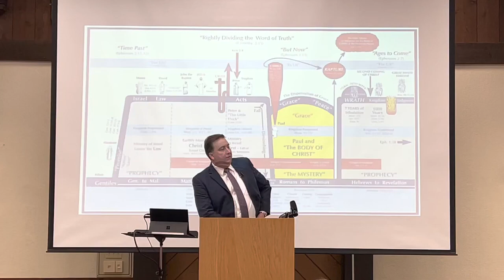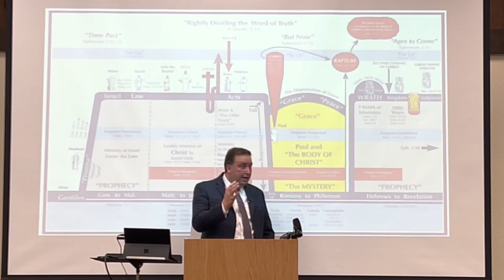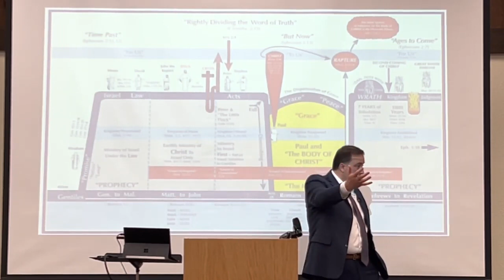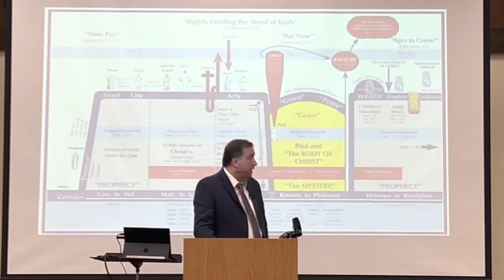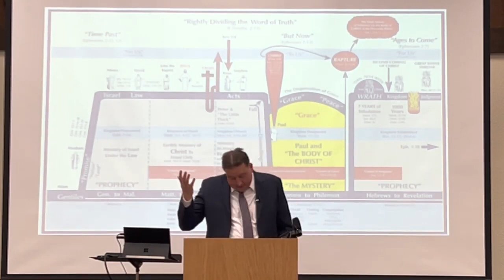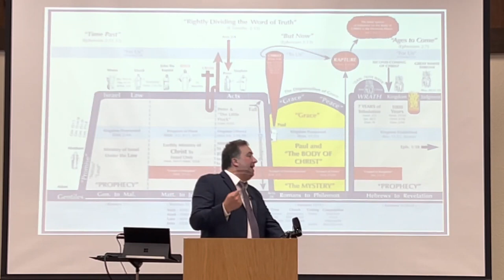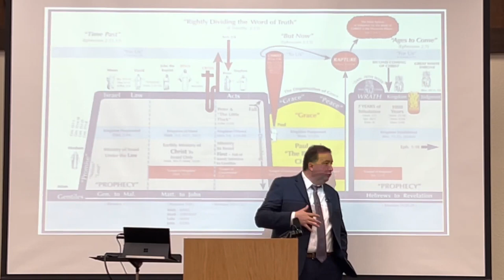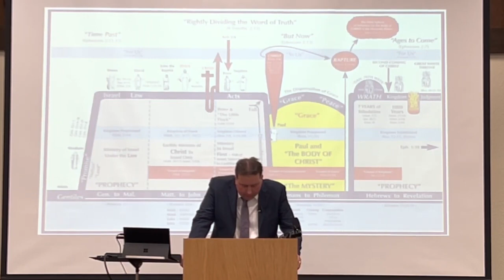3)Accounting for Grace Duane Hatfield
Duane Hatfield .. Ohio Grace Bible Conference